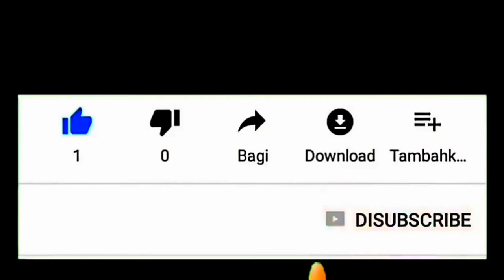EMANSIPASI LELAKI...!!! Jemur Pakaian Cepat Anti Kusut Dan Lungset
Jangan tiru adegan ini tanpa keahlian khusus ataupun pendampingan dari sang ahli. Pastikan baju atau pakaian yang akan di jemur sudah selesai di cuci, anak - anak sudah berangkat sekolah atau mungkin lagi tidur maka lakukanlah penjemuran pakaian seperti ini.